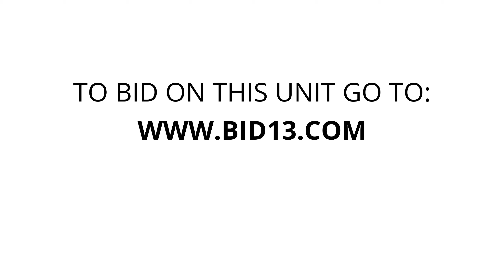Stop-N-Stor Lowell - Unit 350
appliances, furniture, boxes, SMall*snowblower, Lots*Misc